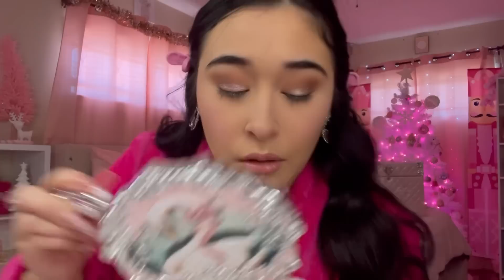WINTER GLAM GRWM ♡ | mini pamper time, girl talk, let’s do our makeup, & flower knows makeup review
Flower knows x Christmas Collaboration 🩰🎀❄️

@flowerknowsglobal Marisamarie